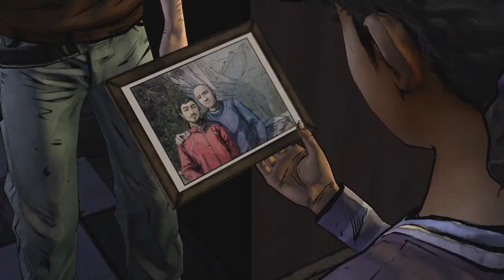The Walking Dead Season 2 | I want all the smoke!!! | ALL HONEST REPONSES Part 4